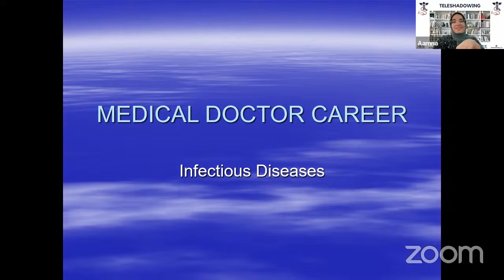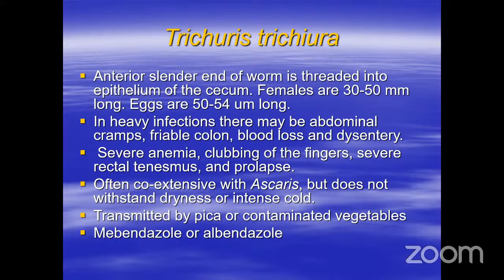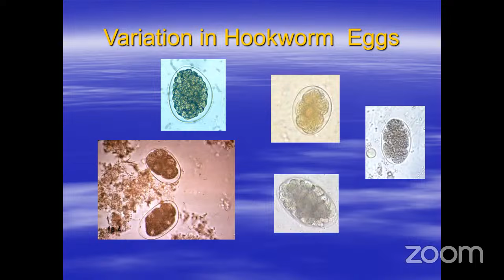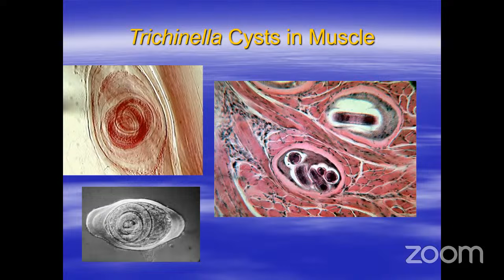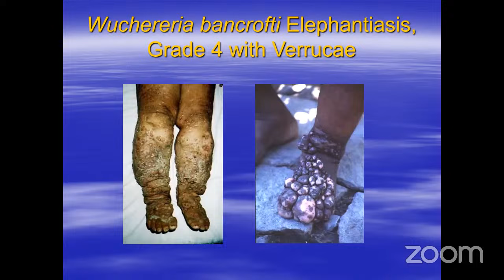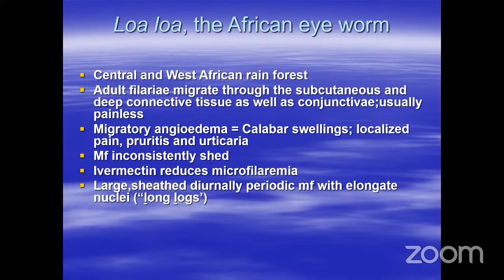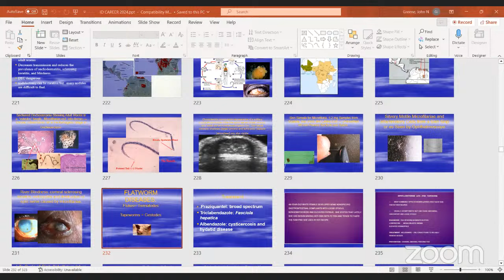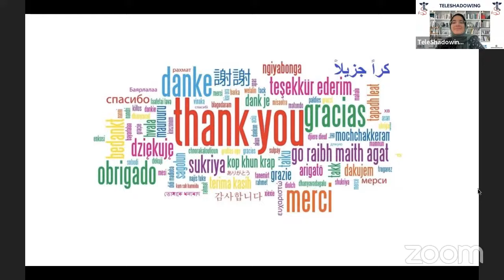TeleShadowing - Dr. Greene, MD, FACP | Infectious Disease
This week, we’ll be TeleShadowing Dr. Greene, MD, FACP. 🩺📚